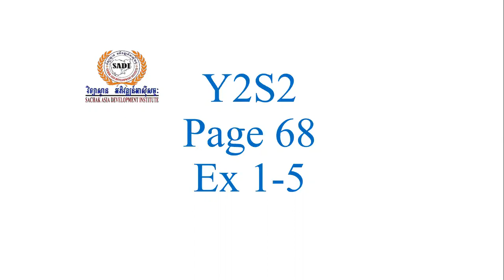Y2S2 p68 8 6 20